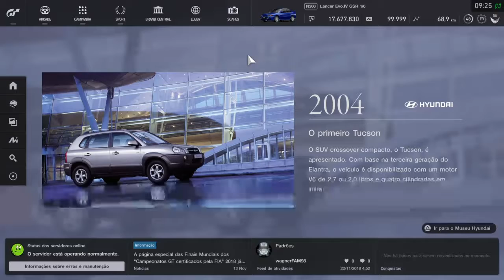COMEMORAÇÃO DAS VITÓRIAS ON LINE DO GT SPORT: DA TRIGÉSIMA SEXTA ATÉ A QUADRAGÉSIMA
Esse vídeo é comemorativo em alusão as  40 vitórias online, então vamos comemorar, antes veja as vitórias anteriores, mas antes os modelos que consegui a vitória

1 e 2: Mini Cooper S 1000
3: Audi TTS
4 e 5: Mazda RX-7 Spirii R 1.3 biurbo